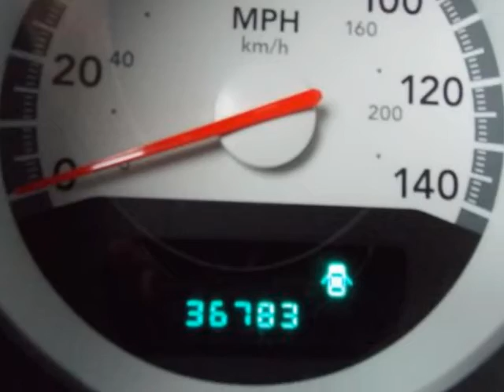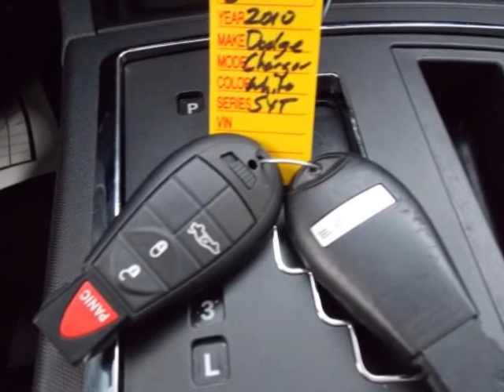2010 DODGE Charger Enid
Hoyte Dodge RAM Chrysler Jeep is proud to offer Enid OK this

2300 N. HWY 75